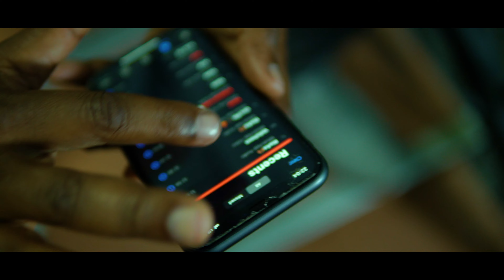ANASTASIA - HEY BOY - OFFICIAL MUSIC VIDEO BY ISLAND FRAMEWORK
Credits:
Directed by Sheikh Qalam
Produced by Island Framework

Singer ANASTASIA

Music video by ANASTASIA  performing " HEY BOY "  Island Framework, Mauritius;  ©